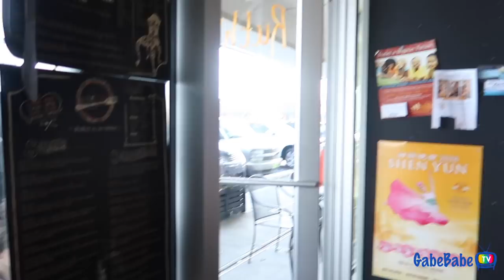NON STRESS TEST!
★ FOLLOW on INSTAGRAM!

Thank you so much for taking the time to watch this GabeBabeTV vlog, & don't forget to check out our many other vlogs as well!! We are Chad, Gabrielle and Chad Jr. (aka Ceej), and we're a fun, energetic, real life family, trying to show the world what love is all about!